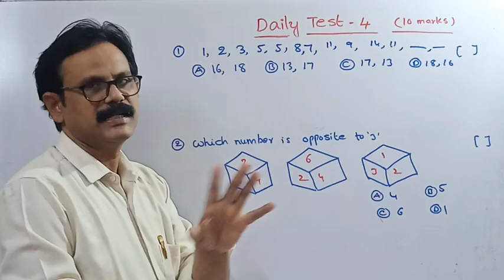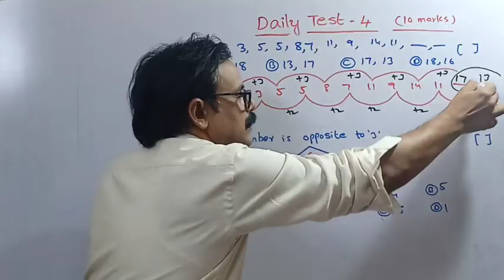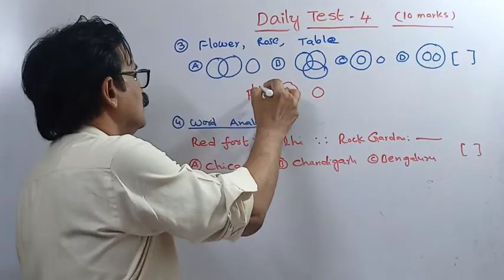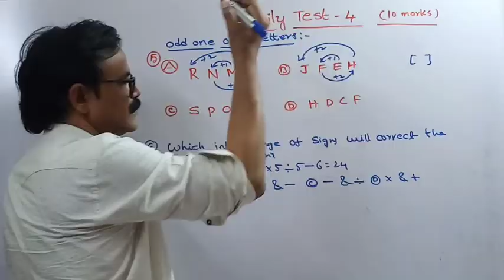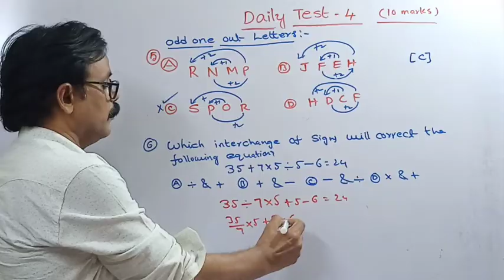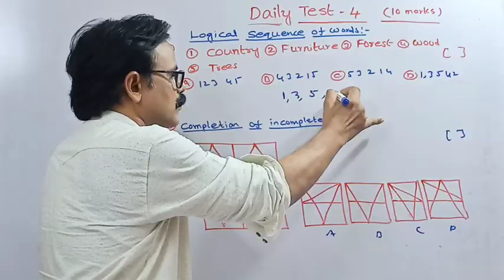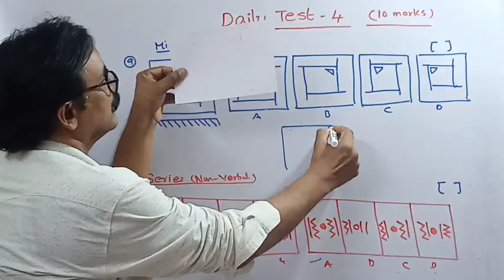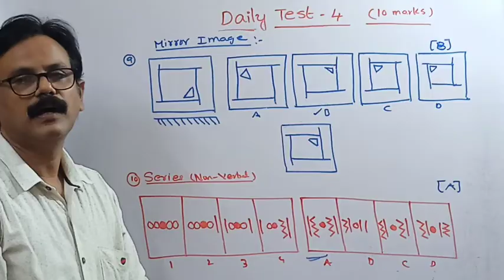NMMS DAILY TEST-4 (NMMS)(MAT)